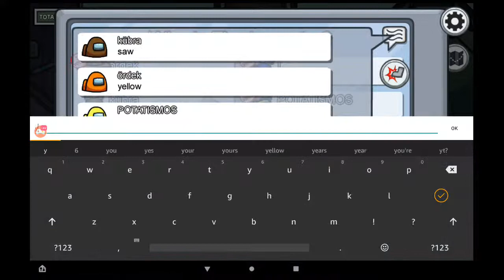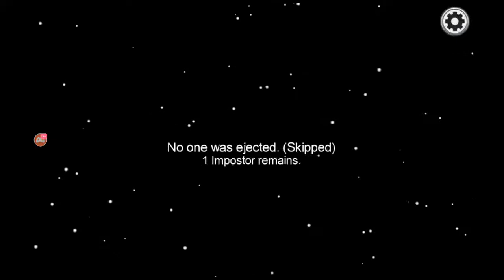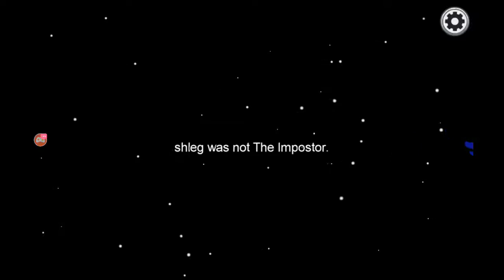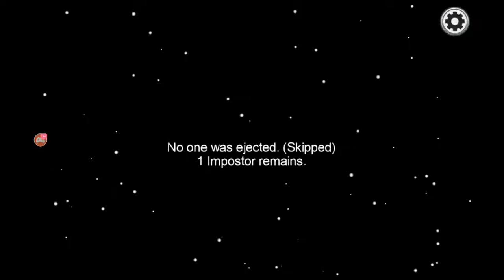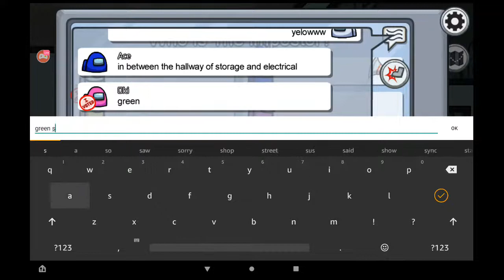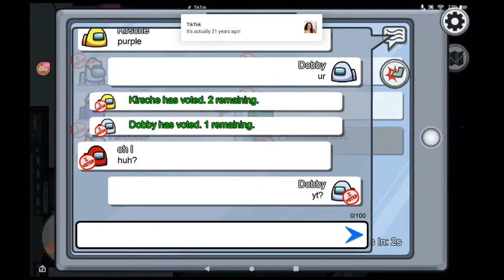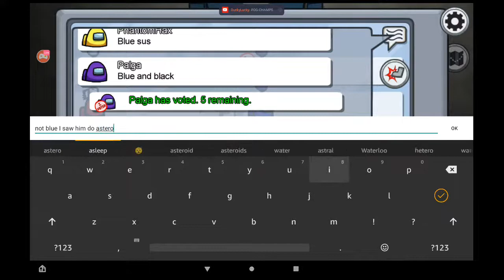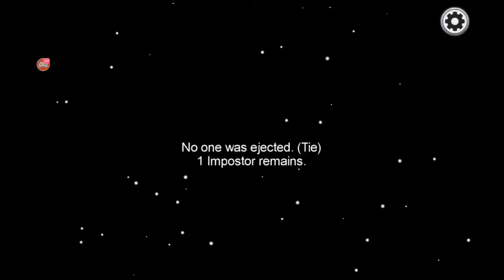playing among us! (test stream)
First live!!